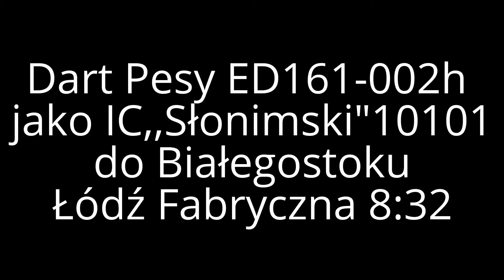Dart Pesy ED161 jako IC ,,Słonimski''10101 do Białegostoku.Łódź Fabryczna 18 12 2016